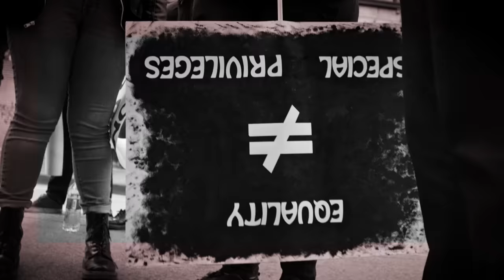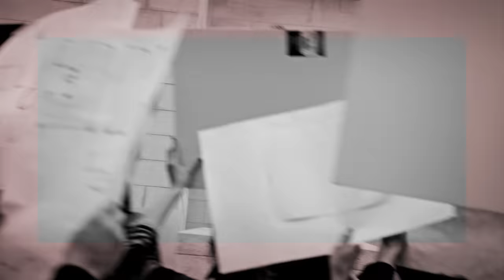FEVER 333 - ONE OF US [OFFICIAL VIDEO]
FEVER 333 - "ONE OF US"

Production: Tuff Contender
Director: DJay Brawner
Co-Director: Jason Aalon Butler
Producer: Max Rose
DP: Justyn Moro

LYRICS:

You are the minority
We are the majority
Fuck your lies and fuck your greed

Another policy to keep you on your knees
Another one in jail another young black male
He kinda look like me
A law you did not make is gonna seal your fate
Like you had no voice like you got no choice
But we the remedy

In the lies we trust
To survive we must
Because now you’re one of us
They gonna cut you down
If you speak too much

So what did you expect from us?

They gotta isolate, they gotta segregate this
Just to keep us down, to keep us broken down
To keep us on the streets
Another body is laying on the floor now
Tell everybody they better take their tone out
When talking about it and everything they saw
No justice no peace we at war with the law

Stand up or die on your knees

Stand up while you’re begging them begging them ‘please’
Stand up or fucking die on your knees